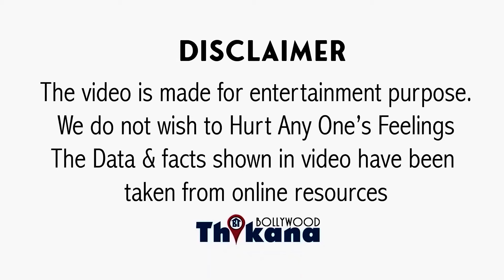BIG News | 4 महीने से Sushant Singh के घर में रह रही Ada Sharma ने खोले कई राज़ घर को लेकर